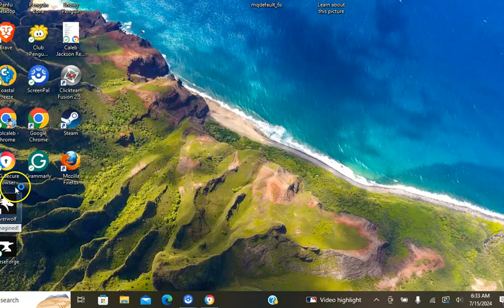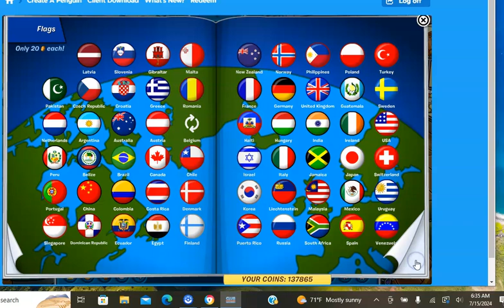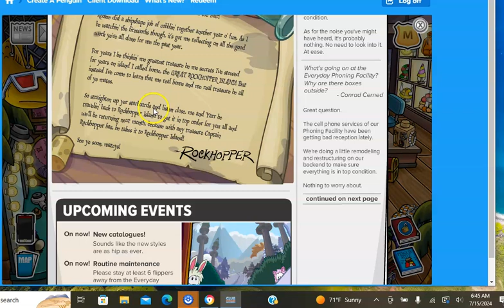Club Penguin Imagined Ep 145 Prayers For The country Jul 14//15 2024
Next:Jul 16!